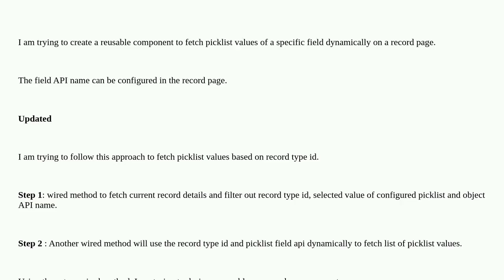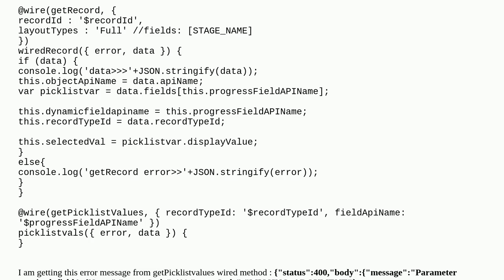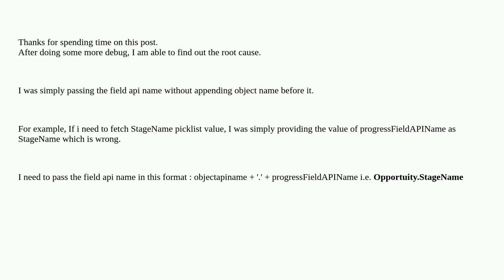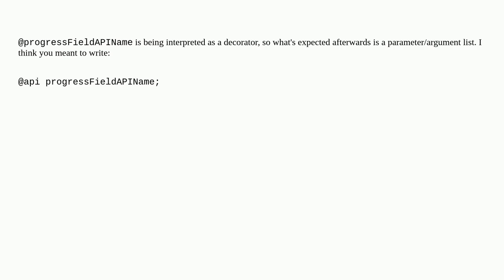Salesforce: Use of more than 1 reactive parameter in wired method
Use of more than 1 reactive parameter in wired method

A special thanks goes out to the community

  ui-api custom lwc-wire-adapter